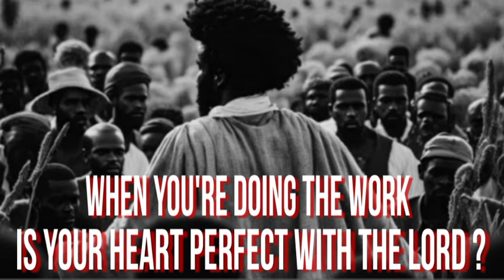ARE YOUR INTENTIONS RIGHT WITH GOD?